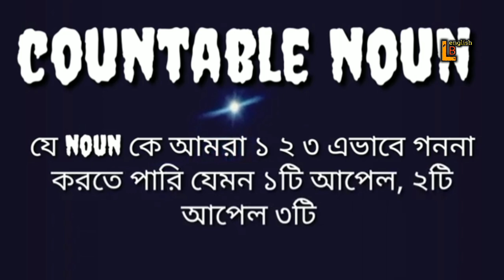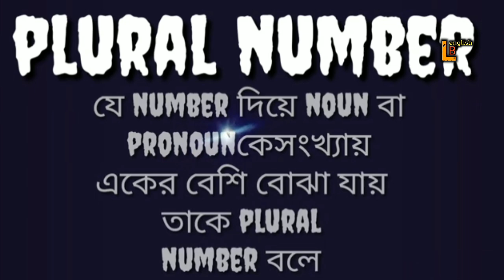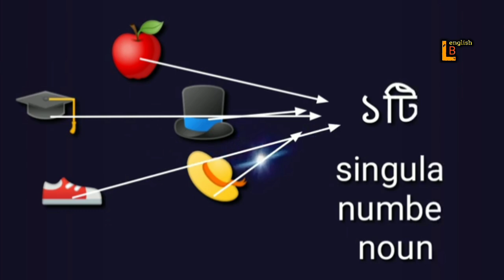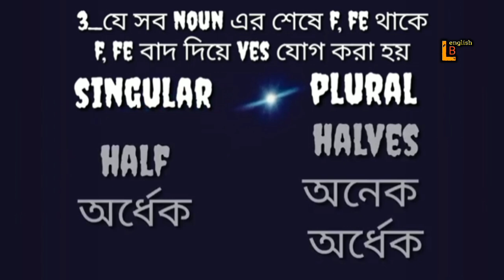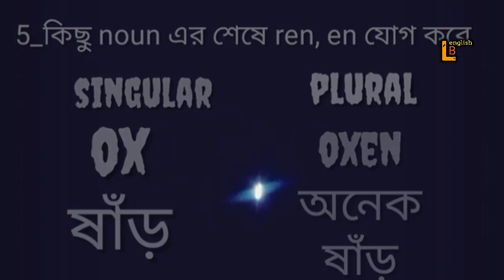খুব সহজেই একবচন থেকে বহুবচনে পরিবর্তন করা শিখে নিন||singular number and plural number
বচন||সহজ উপায় একবচন থেকে বহুবচন করা||খুব সহজেই একবচন থেকে বহুবচনে পরিবর্তন করা শিখে নিন||কীভাবে একবচন থেকে বহুবচনে পরিবর্তন করবেন||gender ||easy way to learn about singular into plural||how to make singular into plural|singular noun and plural noun

In grammar, "number" refers to the property of a noun, pronoun, or verb that indicates whether it represents one or more than one person, thing, or concept. In other words, it shows whether something is singular or plural.

There are two main types of number in grammar:

1. *Singular*: Refers to one person, thing, or concept. (Example ..cat, student, city)
2. *Plural*: Refers to more than one person, thing, or  concept. (e.g., cats, students, cities)

Thank you so much @EnglishSpeeches